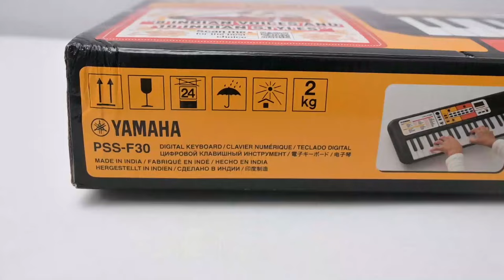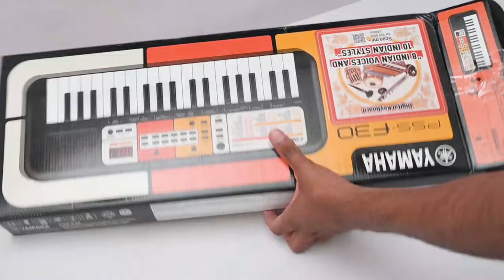Yamaha PSS-F30 Portable Compact Keyboard Unboxing, Price, Tones and Rhythm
Offline Music Store - Electric Benjo
Raipur -
Address: 2nd floor, GK Tower, Mahatma Gandhi Rd, Jawahar Nagar, Raipur, Chhattisgarh 492001

Durg -
Address : Beside of Tarun Cinema, Station Road Durg

Keyboard Under 4000
Yamaha Keyboard
Yamaha pss-f30 Keyboard
Korg Keyboard
Casio sa77